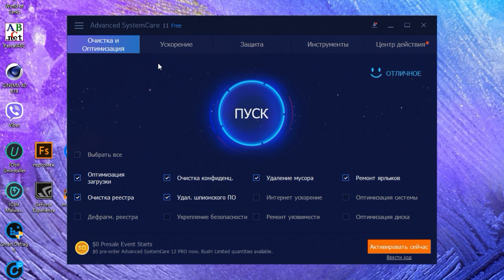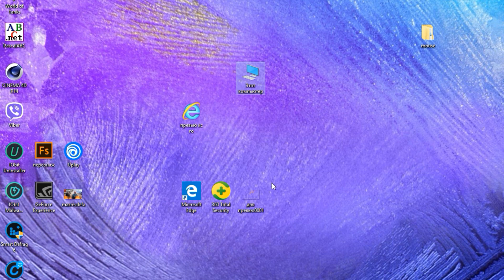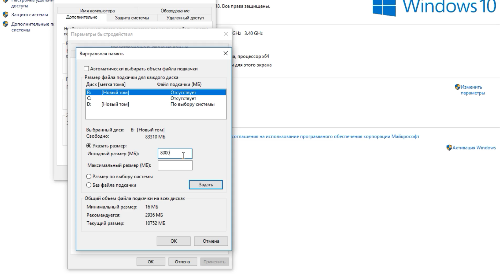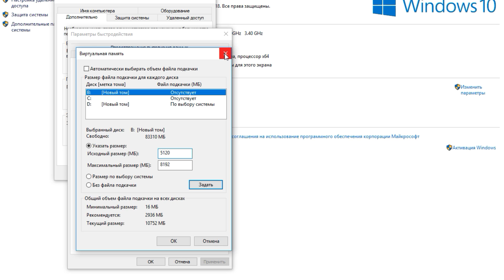КАК ПОВЫСИТЬ ФПС В ASSASSIN'S CREED ODYSSEY//КАК ПОДНЯТЬ ФПС В АССАСИН КРИД ОДИССЕЯ//ОПТИМИЗАЦИЯ ПК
В этом видео Вы узнаете:  КАК ПОВЫСИТЬ ФПС В ASSASSIN'S CREED ODYSSEY и ОПТИМИЗИРОВАТЬ ПК ПОД ИГРЫ

Привет всем.
 ►Рад что вы решили заглянуть на мой канал, посвященный игровой тематике.
На канале вы сможете найти разные Популярные игры!
🛑 Например: CS:GO, GTA 5 online, Rust, Raft и тд.
Надеюсь вам будет интересно здесь, и Вы зарядитесь позитивом.